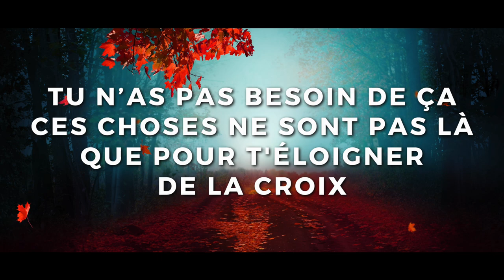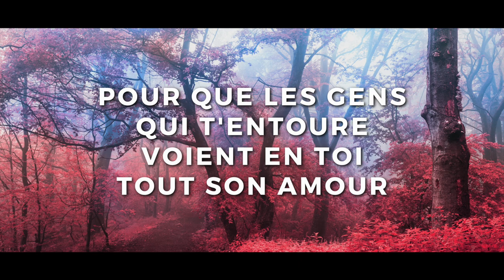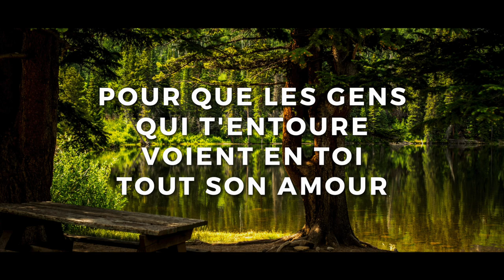Play-Back (avec paroles) - Il a quitté la Croix